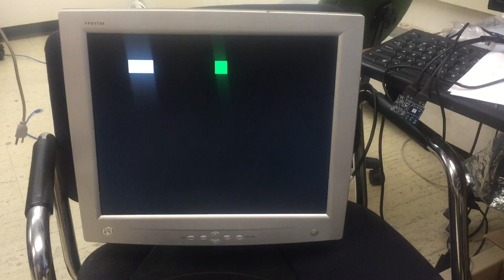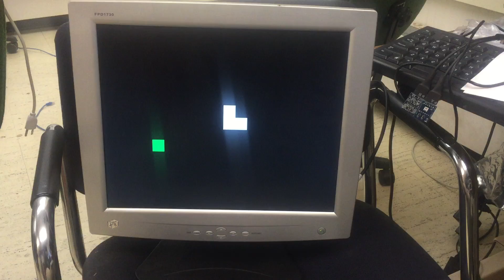Nexys 4 DDR: System Snake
This is a quick demonstration video of a basic snake implemented on the Digilent Nexys 4 DDR FPGA Board. For those who're wondering, the weird glares seen on the VGA-monitor were generated from the camera.